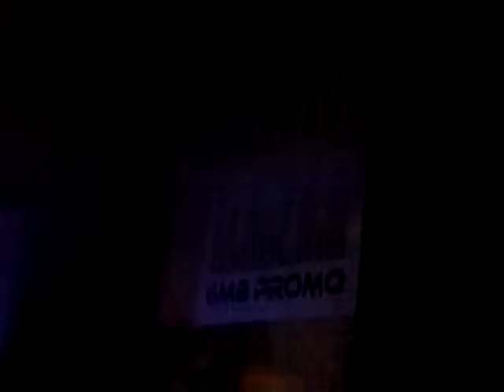11.10.14 | BASS ATTACK - 3